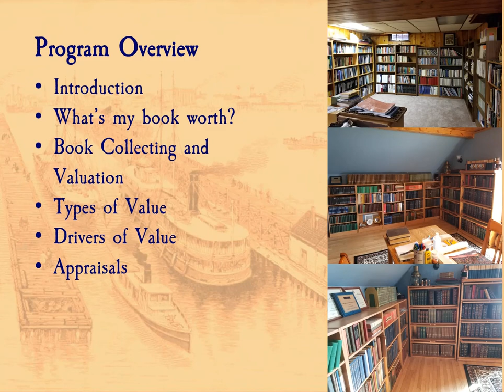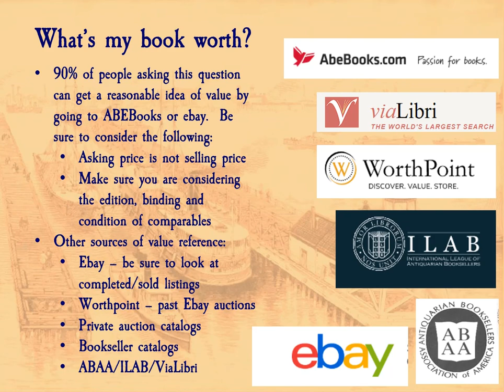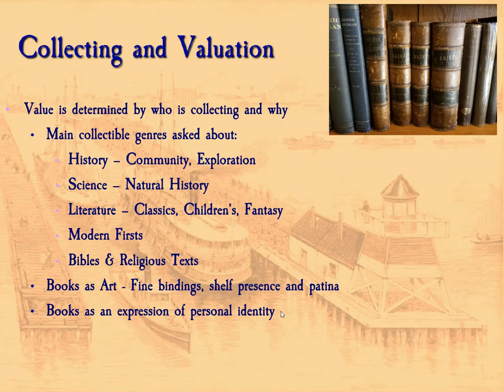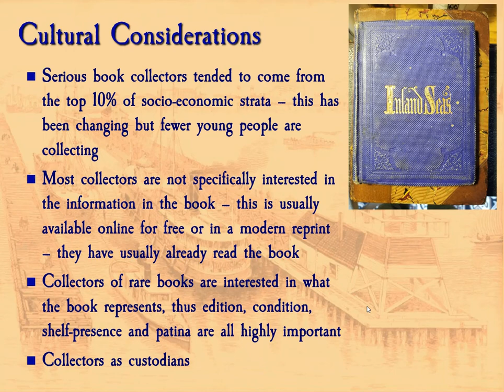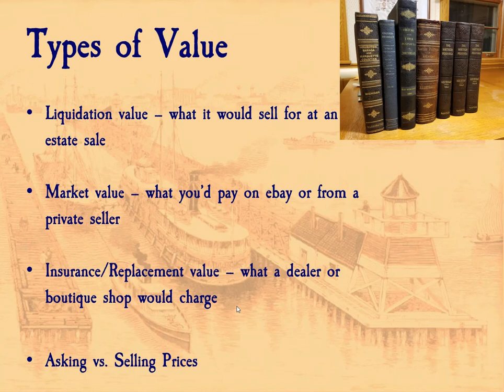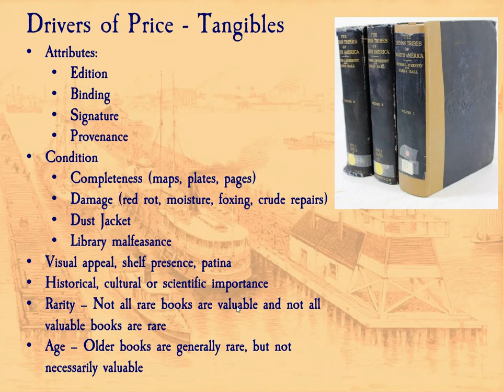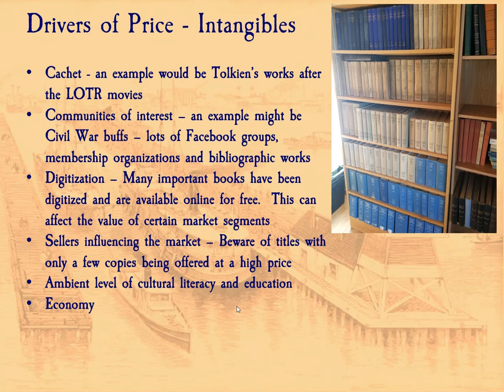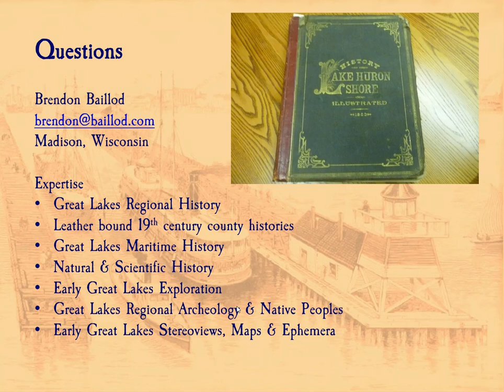Book Appraisal and Valuation for the Real World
Join bibliophile / appraiser Brendon Baillod for a discussion of book valuation for real-world book collectors.  Brendon discusses how book values are determined, what makes some books valuable and others not so much, as well as the cultural and historical trends that influence book values.  Brendon also give practical guides for how to accurately determine the value of your own books.